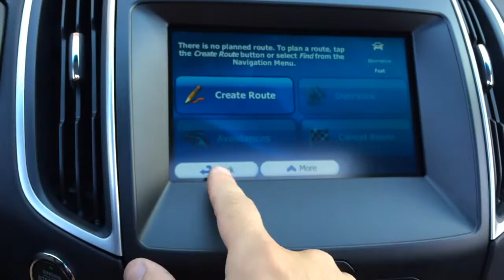2016 Ford Escape Aftermarket navigation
Aftermarket navigation for Ford Escape 2016 installed by Access Auto Montreal